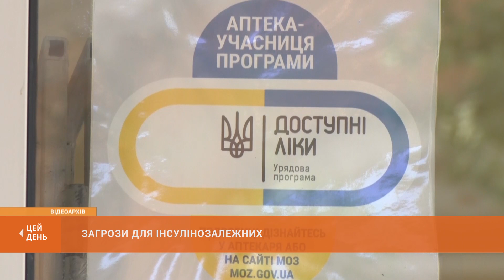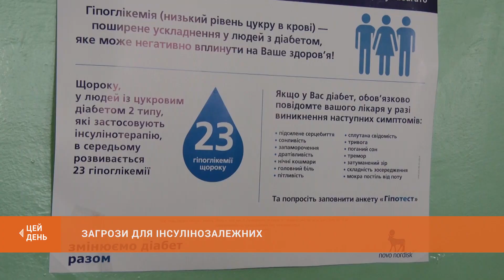Пацієнти з цукровим діабетом можуть відчути дефіцит препаратів інсуліну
У цьому році пацієнти з цукровим діабетом можуть відчути дефіцит коштів на придбання препаратів інсуліну за рахунок державного та міського бюджетів. Та якщо місто подбало про своїх пацієнтів на усіх рівнях фінансової участі у цій програмі, то держава недофінансувала видачу життєво важливих ліків для криворіжців на майже сім мільйонів гривень. Як буде вирішуватись це питання - наш наступний сюжет.